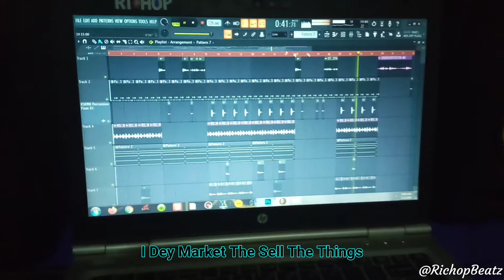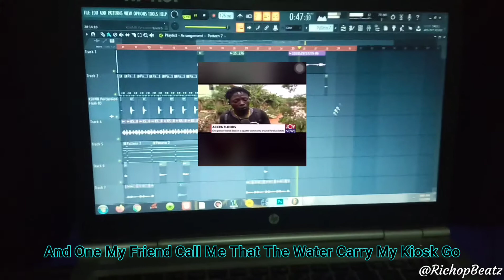The water Carry My Kiosk Go[GQOM REMIX] | By RichopBeatz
It's been a while fam.. Saw this sad/funny video on facebook last 3 days so I decided to make GQOM song with it..